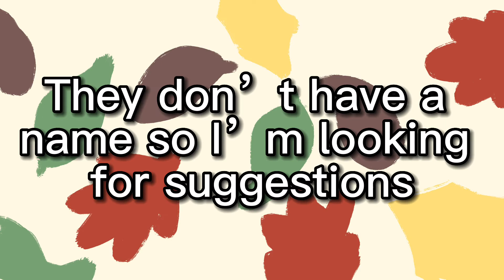• Dreamy cat speedpaint •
Ello!!
Hope you’re day has been going good!
For this video I’ve got a little speedpaint of a character of mine I haven’t really used much TwT

But their design is really pretty!!
So as the video says she needs a name so please suggest some of you have any good name ideas for this pretty fella!

What I draw on: My phone
Drawing program: Procreate pocket
Editing program: Capcut